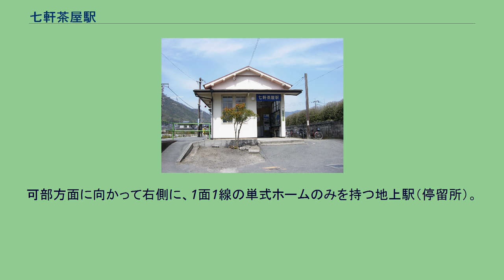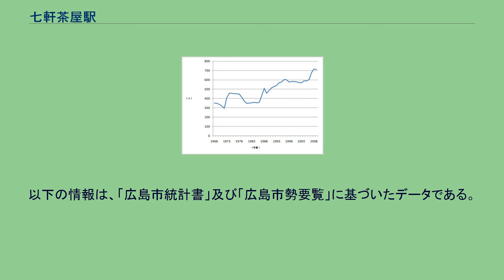七軒茶屋駅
駅全景 （旧）七軒茶屋駅 七軒茶屋駅（しちけんぢゃやえき）は、広島県広島市安佐南区緑井七丁目にある、西日本旅客鉄道（JR西日本）可部線の駅である。
駅名は、かつて七軒の茶屋があったことに由来する。
可部方面に向かって右側に、1面1線の単式ホームのみを持つ地上駅（停留所）。
ホーム北側にある駅舎内には簡易式自動改札機と自動券売機がある。
可部線は運行されている列車の多数が2両編成であるが、朝夕ラッシュ時や山陽本線や呉線からの直通列車が可部線に乗り入れる場合に4両編成で運行されている。
2008年3月14日まではホームの長さが3両分しかなかったため、4両編成の列車では1番広島寄りの車両のドアが開かなかったが、現在地へ移転した3月15日からは4両編成の列車でも全ての扉から乗り降りが可能となっている。
またこの日から無人駅となった。
なお、駅移転後もトイレ（男女共用・汲取式）だけは以前の駅位置に残されている。
以下の情報は、「広島市統計書」及び「広島市勢要覧」に基づいたデータである。